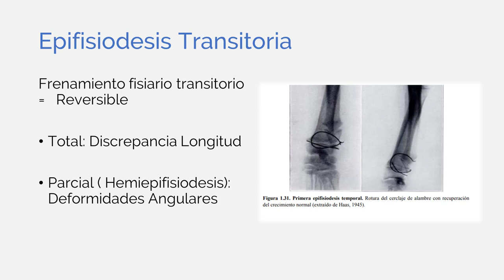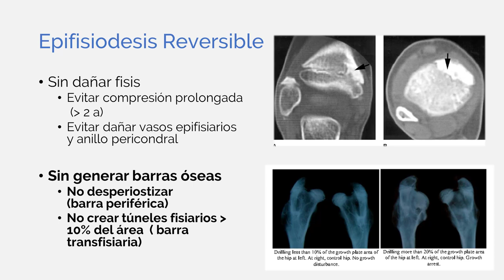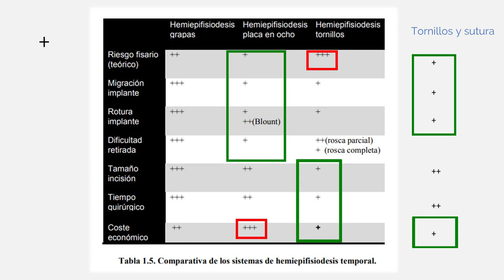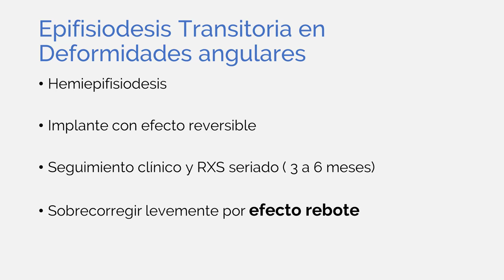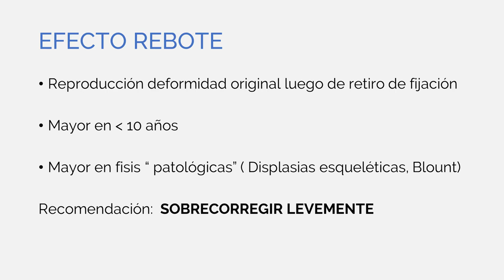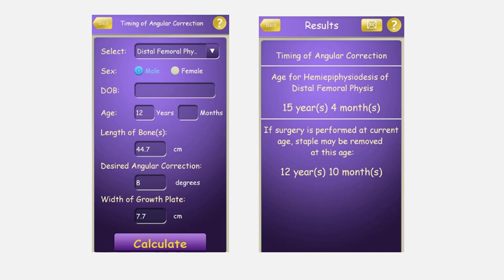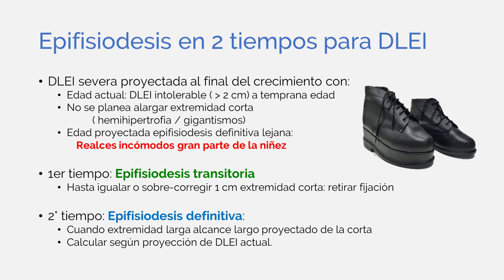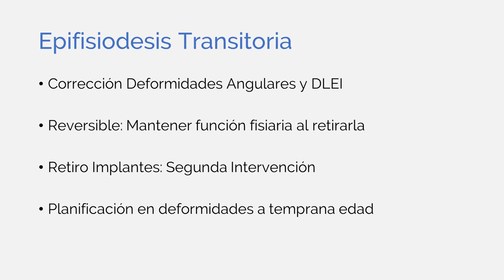Fisiodesis Transitoria: Consideraciones y Planificación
En este vídeo, el Doctor Martínez habla de las indicaciones, el uso y los beneficios de la epifisiodesis transitoria. Se examinan algunos casos clínicos para mostrar como adaptar a las necesidades del paciente.

Credit:
Host: Gino Martínez, MD